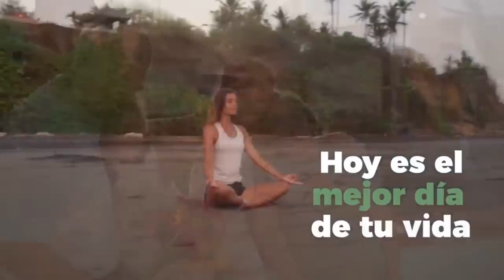MIS EXPERIENCIAS CON LA OSCURIDAD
Milagros Herrera es una muy reconocida terapeuta espiritual y sanadora peruana  quien nos hablará de sus experiencias espirituales.